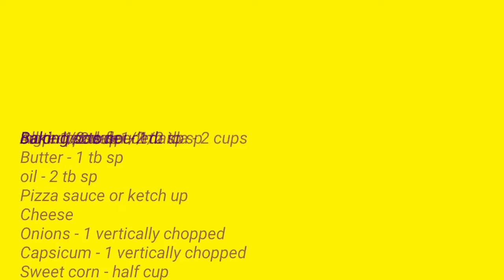|| Easy PIZZA making || Homemade || No oven || No Yeast ||Subscriber's Choice || 2020 ||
The above video contains the Ingredients needed and the making process of pizza at home without oven and yeast in an easy process.